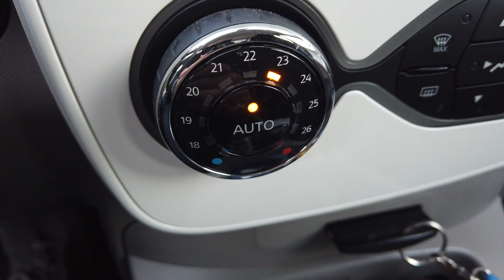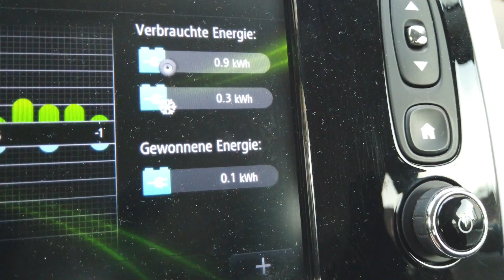E-Auto im Winter: Grundlagen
Julian erklärt, was man mit einem E-Auto im Winter beachten muss und räumt mit gängigen Vorurteilen auf.